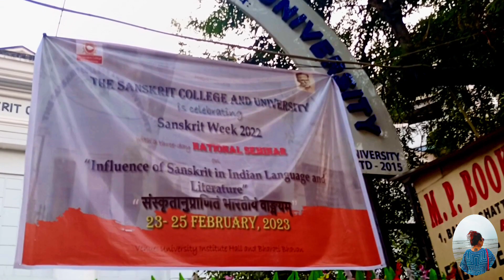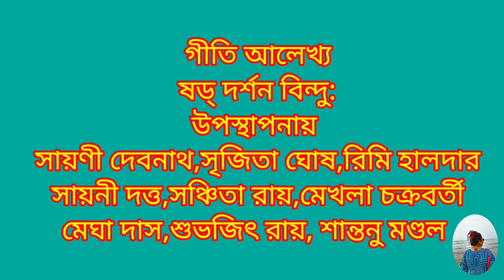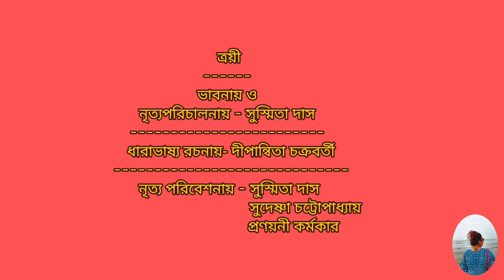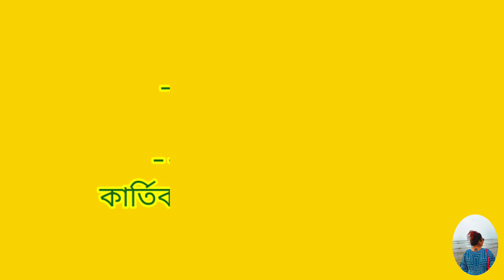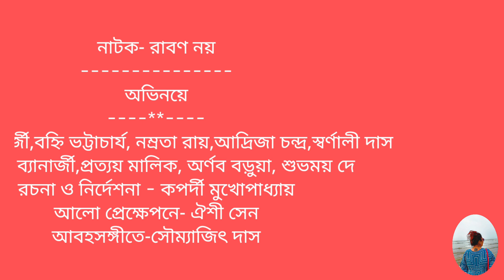Daily vlog/Sanskrit College and University annual cultural Vlog /Daily Lifestyle /বাংলা ব্লগ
Daily vlog, Sanskrit College and University annual cultural Vlog.

Hello friends,
This is our daily vlog, where we have tried to show a college cultural program , where our son was acting in a drama, 'RABON NOY'.

daily vlog/# Bengali vlog/ We have vlogged our daily life and lifestyle.I love 💕 to share my stories with you everyone.

Camera Equipments: 📸
Vivo V21 5G phone 📱
DigiTech Tripod
DigiTech Gorilla Tripod
Living New Collar Clip Microphone 🎤
Boya BY-M1 Pro Microphone 🎤

Music Album: 🎼🎶🎵
1. Soulmate
2. It's All right - NUERA
3. Contemplation
4. Adonis
5. Indian Traditional Temple Instrumental Music
6. Shiv Bhajan - bhakti songs
7. Best Indian classical dance music
8. Best Indian tabla music
9. Sitar and Tabla instrumental music
10. Shiv Tandav Lord Shiva powerful song